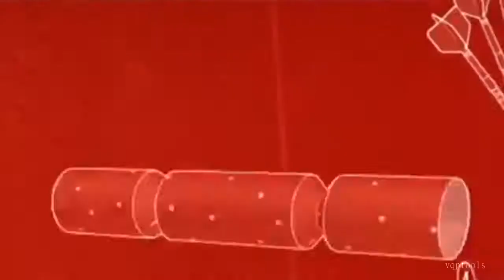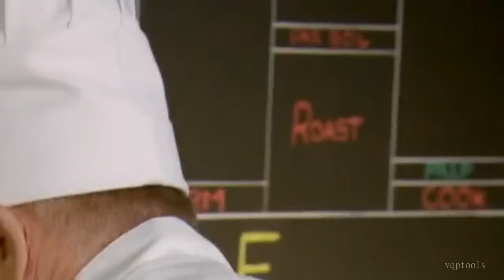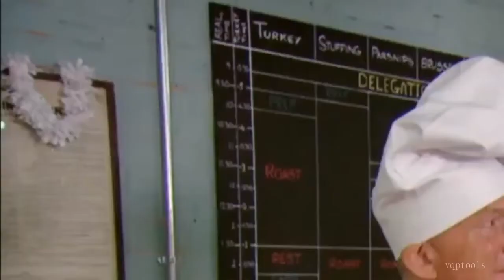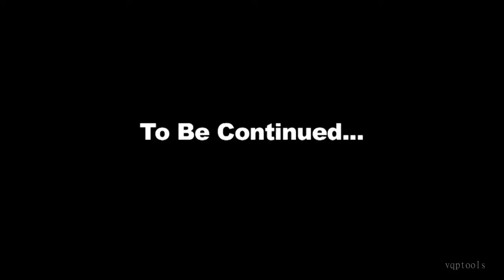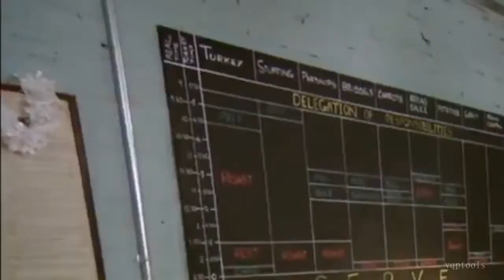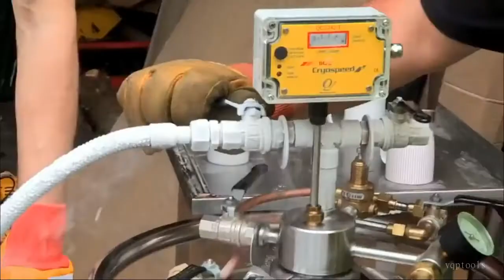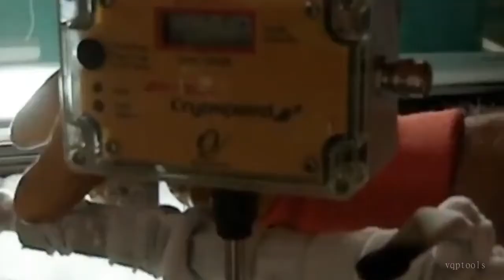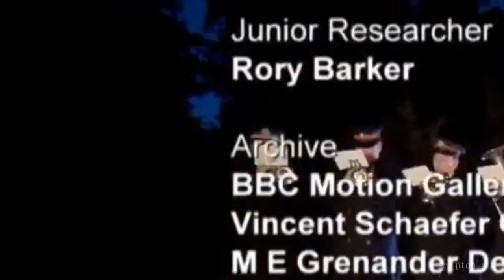James May's Man Lab Season 2 Ep 5